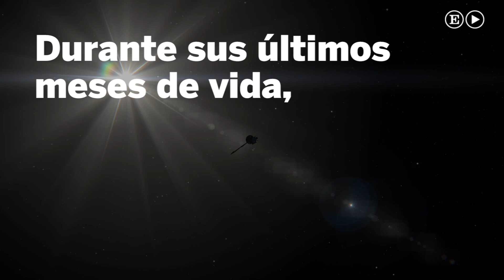La sonda 'Cassini' se desintegra tras 13 años | Ciencia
La sonda 'Cassini', que lleva 13 años explorando el quinto planeta del Sistema Solar y sus anillos, quedará completamente desintegrada alrededor de las dos de la tarde